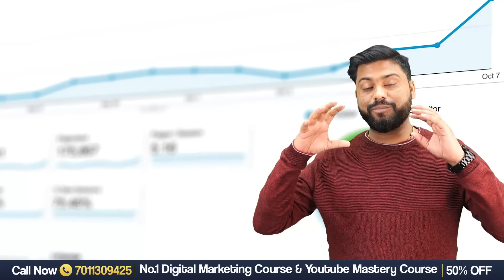अपनी First Youtube Video कैसे Create करे || How To Create First Youtube Video || Video Making Tips